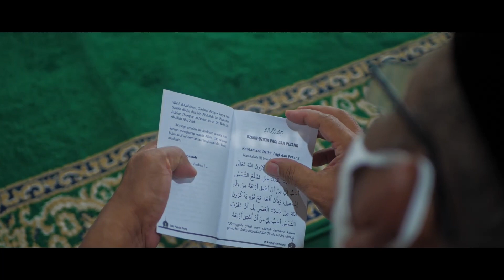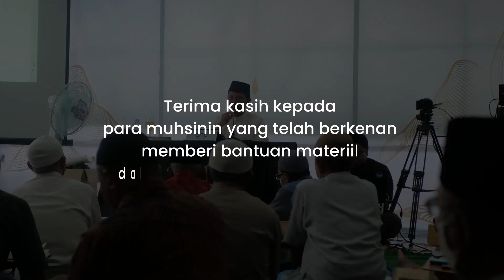Di Sinilah Para Lansia Belajar..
Kesan dan Pesan Mengikuti Pesantren Kilat Lanjut Usia Angkatan ke-2

Apa itu pesantren kilat lansia? Pesantren kilat lansia adalah pesantren yang ditujukan untuk orang lanjut usia. Kegiatan pesantren kilat lansia ini telah dilaksanakan dengan materi pesantren kilat lansia yang menarik.

Tema pesantren kilat lansia tersebut adalah menggapai husnul khotimah. Ngaji lansia seperti inilah yang bisa dijadikan kegiatan lansia. Sebenarnya jadwal pesantren kilat lansia ini telah selesai dilaksanakan.

Namun, program pesantren kilat lansia ini insyaallah akan berlanjut sesuai dengan tujuan pesantren kilat lansia. Insyaallah ada banyak manfaat pesantren kilat lansia yang akan didapatkan.

Di samping konsep pesantren kilat lansia yang menarik, aktivitas lansia yang dilakukan pun bermanfaat. Salah satunya dapat Anda ketahui dalam pesantren kilat untuk lansia ini.

Simak selengkapnya dalam video tentang pesantren kilat 2022 ini..

Dukung Media Dakwah ANB Official dengan cara transfer ke rekening BSI (Bank Syariah Indonesia): 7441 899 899 a.n. Yayasan Amal Abadi Indonesia

Terima kasih dan Jazakumullahu khairan.